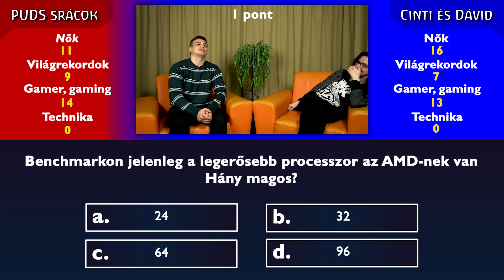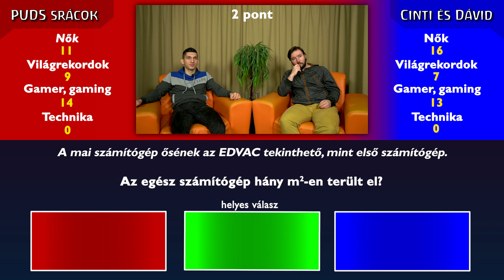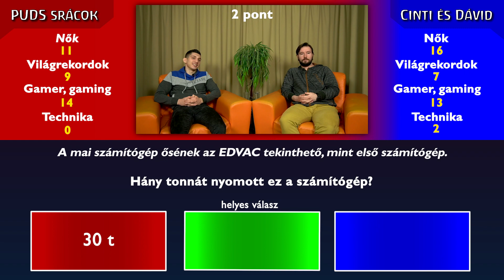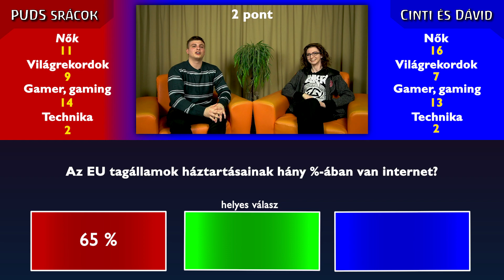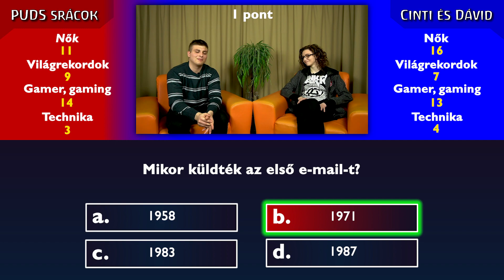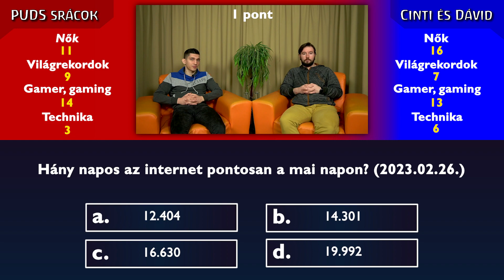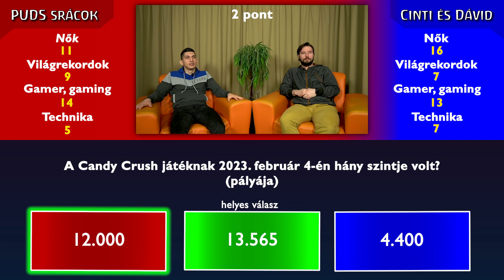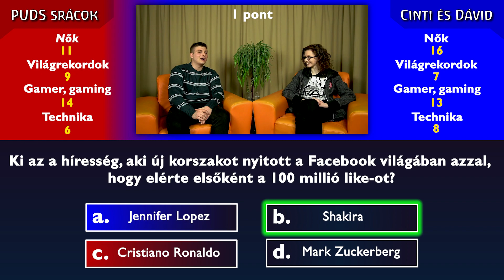🤜 Nézők VS. PUDS Gaming 🤛 I Kvíz párbaj #4 (Technika témakör) - FINAL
Célunk a streameléssel és a videózással: élvezzük és szórakoztassunk! 😁
Ha kérdésed van vagy jó tanácsod, ne habozz, írd meg nekünk bátran! 👇